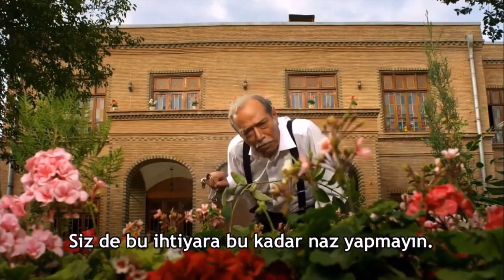Çiçeklerin Babası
Bir farisi sahne
şiir gibi konuşmalar